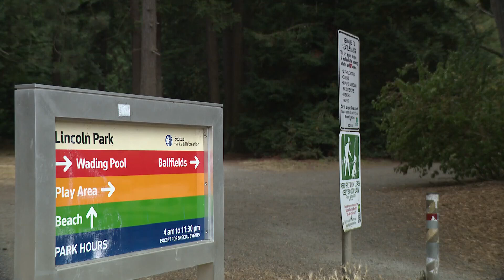Barred owl removal starting soon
The U.S. Department of Fish and Wildlife plans to kill hundreds of thousands of barred owls on the west coast to help the survival of spotted owls